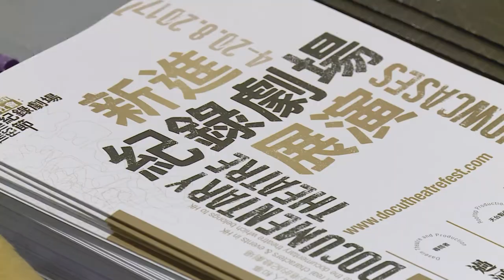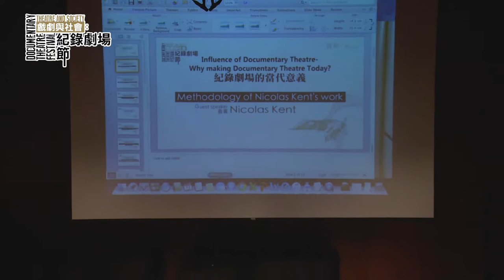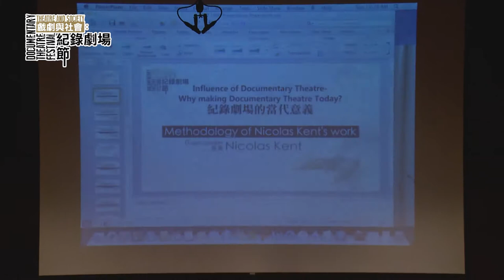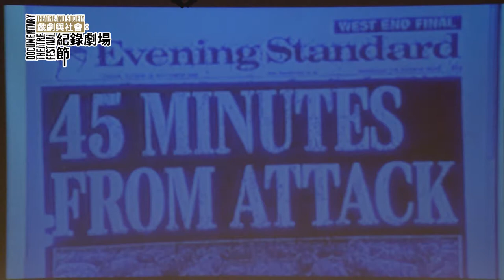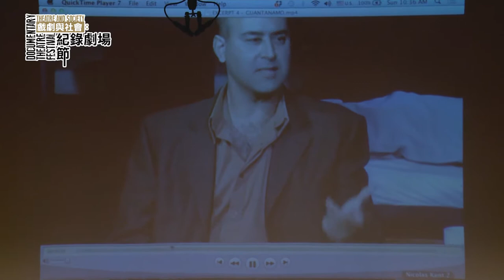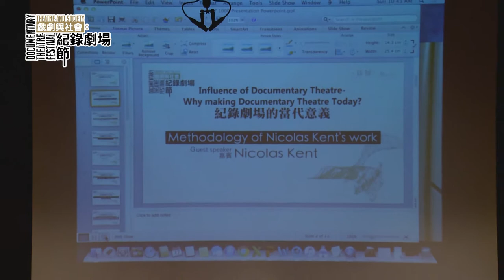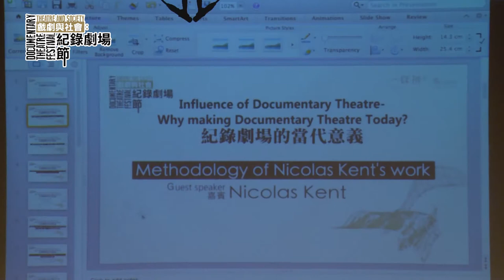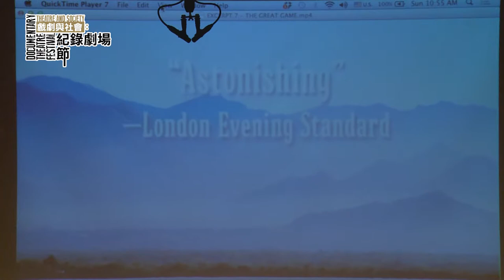Influence of Documentary Theatre- Why making Documentary Theatre Today? (Part 1)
//Influence of Documentary Theatre- Why making Documentary Theatre Today?//
//紀錄劇場的當代意義//

- Nicolas Kent
Topic:  Methodology of Nicolas Kent's work  ( 00:00:57 - 00:46:19)

- Robin Soans
Topic:  How verbatim theatre opens up a subject to include voices that would not normally be heard? ( 00:46:20 - 01:29:10)